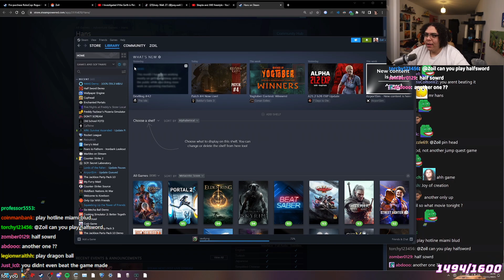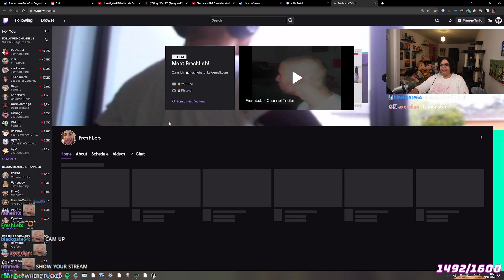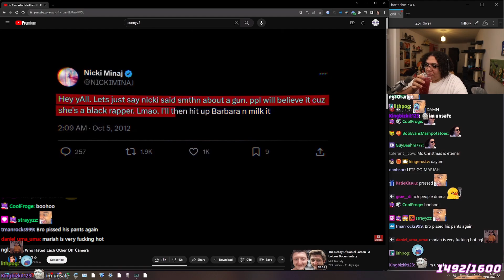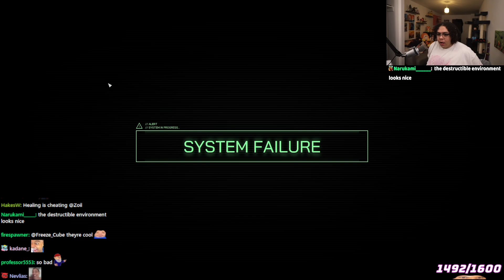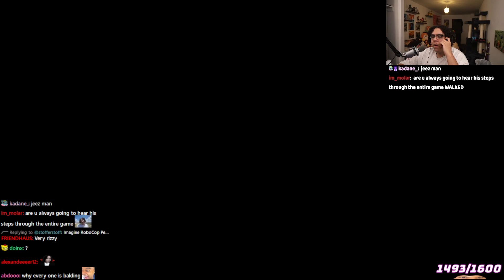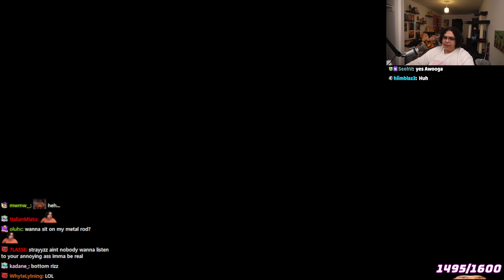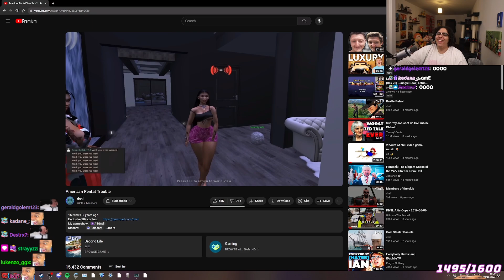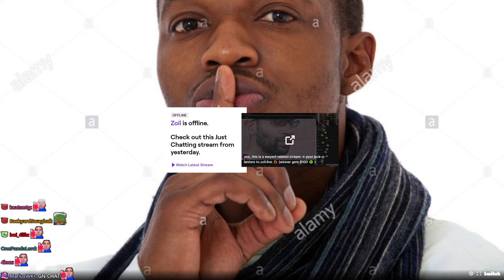[2/2] 2023-11-02 'okay dude. what the flip. 😐'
0:15:52

0:00:00 Hans
↳ 0:16:35 w/ sennyk4
0:30:29 Just Chatting
0:33:35 Reacting
0:45:53 RoboCop: Rogue City
1:56:28 Just Chatting
1:59:22 Reacting
2:08:13 Just Chatting
↳ 2:14:56 w/ Elina
2:18:51 Movie in Description
2:18:59 Outro